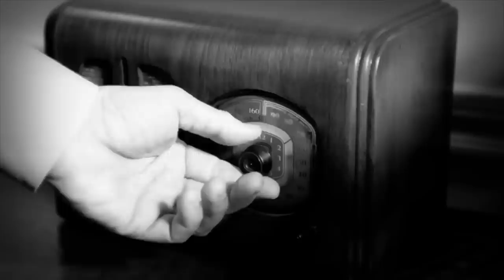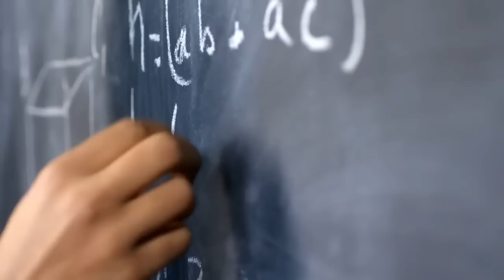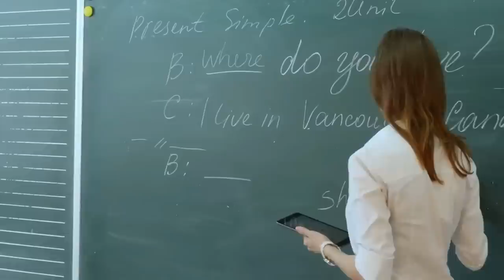This Girl Was DEVOURED By a PACK of Bull Sharks!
Jenny had always been a hopeless romantic, dreaming of the day when she'd find her prince charming and live happily ever after. She thought she had found him in her fiancé, but life had a way of throwing curveballs that she never saw coming. When her fiancé unexpectedly broke off their engagement, it felt like the world had come crashing down around her.
Feeling lost and heartbroken, Jenny knew she needed to take some time for herself to heal. She decided to book a flight to Hawaii, a place she had always dreamed of visiting. Her love for the ocean and all its wonders had led her to choose this destination, and she knew that diving and exploring the underwater world would be the perfect escape.